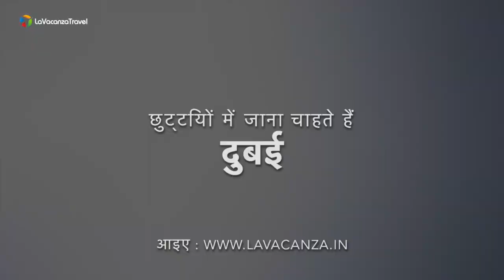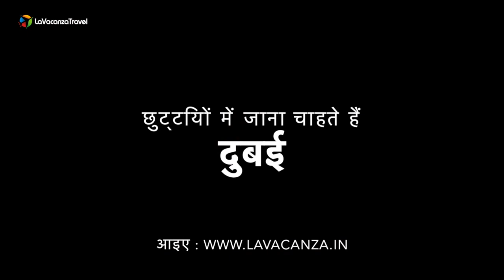जानिये बुर्ज अल अरब होटल दुबई के बारे में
दुबई के जुमेराह बीच में स्थित बुर्ज अल अरब होटल सबसे जल्दी पहचाने जाने वाला और दुबई का सबसे बड़ा आकर्षण है. अपने आकार और वास्तु कला की वजह से ये अलग ही दिखाई पड़ता है. अपनी शानो शौकत और विलासिता के पैमाने में इसकी गिनती दुनिया के नंबर एक होटल की तरह होती है. 1999 में अपने उद्घटान के वक़्त इसे दुनिया का पहला सात सितारा होटल कहा गया था. ( जबकि ऐसा कोई पैमाना नहीं होता है असल में )

• बुर्ज अल अरब होटल, दुबई को दुनिया का इकलौता 7 सितारा होटल माना जाता है ( जबकि ऐसा कोई पैमाना नहीं होता है )
• बुर्ज अल अरब होटल, दुबई जुमेराह तट के पास एक मानव निर्मित टापू पर बना है.
• विलासिता और शानो शौकत के पैमाने में ये दुनिया का बेहतरीन और औउवल होटल है.
• ये दुनिया के सबसे ऊँचे होटलों में से एक है.
• आप इसके अंदर तभी जा सकते हैं जब आपने यहाँ कमरा बुक किया हो या किसी रेस्टोरेंट में खाने की बुकिंग करी हो.

अगर आप दुबई जाना चाहते हैं या इस मशहूर आकर्षण के बारे में और पता करना चाहते हैं तो नीचे दिए लिंक आपके लिए काम के हो सकते हैं.